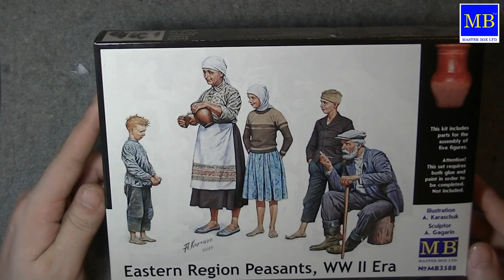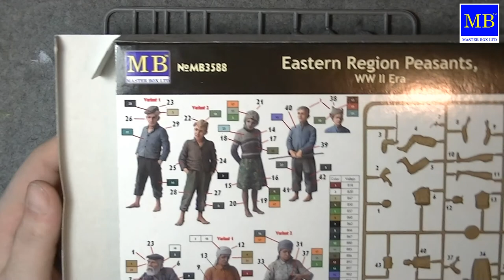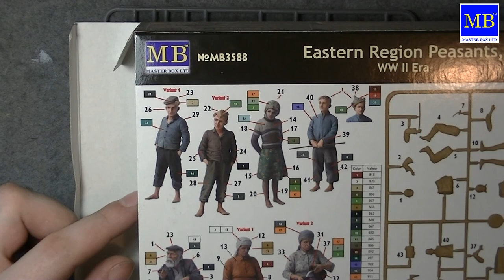Обзор фигур от фирмы MasterBox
Доброго времени суток! Сегодня на нашем канале обзор на набор фигур от фирмы "Master Box" MB3588. Данный кит представляет собой пять фигур сельских жителей.